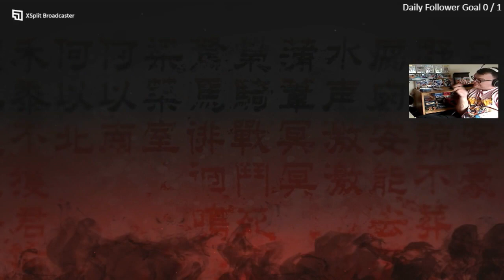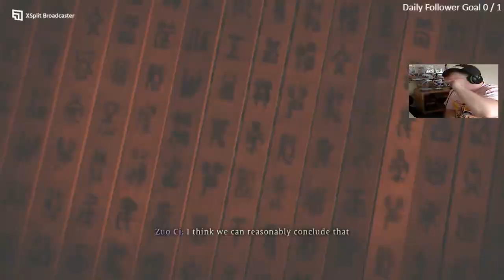Wo Long Fallen Dynasty Playthrough Part 6